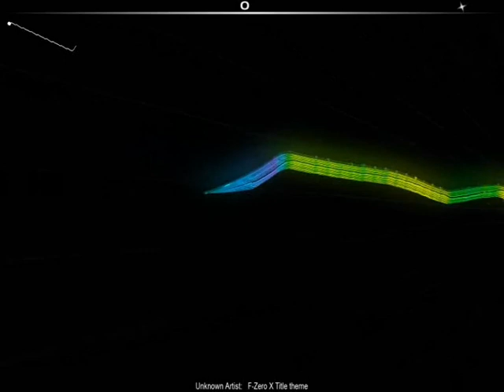Audiosurf - F-Zero X Title theme